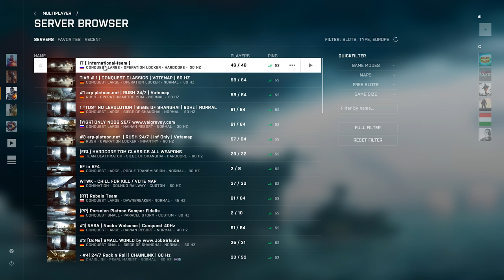Battlefield 4 - Zörgetés Multiplayer LIVE HUN 🔴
▼Gépem▼

●●●●Alaplap : Gigabyte z170 HD3P
●●●●Ram : 16gb Corsair DDR4 Ram 3000 MHZ
●●●● Proci : i7-6700k Proci 1151
●●●● Videókártya : GIGABYTE GeForce GTX 1060 WINDFORCE OC 6GB
●●●● Táp : FSP Raider 550w
●●●● SSD : Samsung 250 SSD
●●●● Vinyo : 2X1 Terra Western Digital
●●●● Ház : Zalman R1

▼Tartozékok▼

●●●● Füles : Logitech G430
●●●● Egér : Logitech G502
●●●● Egérpad : A4-Tech XGame X7-200MP
●●●● Billentyűzet : COUGAR 450K - Hybrid Mechanical Gaming Keyboard
●●●● Hangcucc : Logitech Z623
●●●● Monitor : Acer LED Monitor 24"
●●●● Mikrofon : Superlux E205UMKII
●●●● XBOX 360 Controller
●●●● XBOX 360
●●●● Action Camera:WIFI Action Camera 4k Ultra-hd eken H9 camera
●●●● Telefon:Xiaomi Redmi Note 4X 5.5" MediaTek Helio X20 MT6797 Deca-core 2.1 GHz 4GB 64GB LTE fekete
●●●● Gaming chair:AKRacing Prime Green
●●●● LG 42LM620S 3D TV